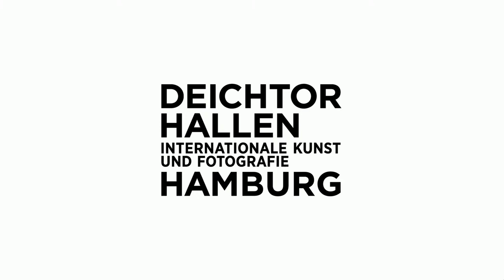LIVESTREAM: TALKING ABOUT ART with Tom Sachs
TALKING ABOUT ART starts at 35:00

Tom Sachs in conversation with Friederike Herr (ByteFM) at his exhibition SPACE PROGRAM: RARE EARTHS at the Deichtorhallen Hamburg.
With kind support by EY

The fourth exhibition in Sachs’s Space Program series, a thirteen-year exploration of the boundaries of other worlds and human possibilities, SPACE PROGRAM: RARE EARTHS will be on display from 19 September 2021 to 10 April 2022. In SPACE PROGRAM: RARE EARTHS, Sachs’ astronauts head to VESTA, the brightest and closest asteroid to Earth, with one goal: to harvest the protoplanet’s rare earth minerals, needed to perpetuate Earth’s addiction to technology. Sachs and his crew have engineered all that is necessary for survival from plywood, foam core, screws, hot glue, and various other tools of their trade.

TOM SACHS – SPACE PROGRAM: RARE EARTHS (SELTENE ERDEN)
19 September 2021 – 10 April 2022
Deichtorhallen Hamburg